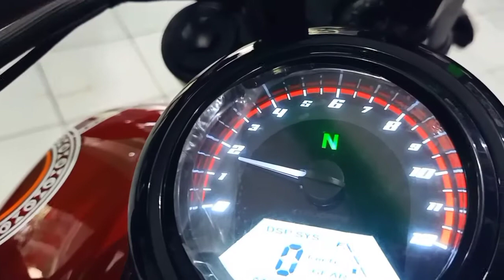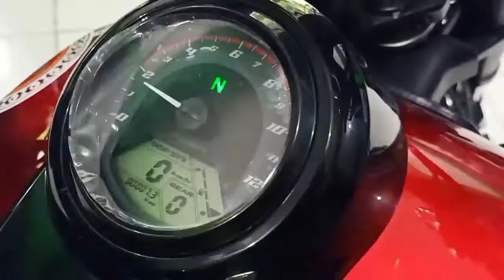Perbedaan suara knalpot 1 silinder sampai 4 silinder V4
Inilah perbedaan suara knalpot motor 1 silinder sampai 4 silinder v4. Ada juga beberapa suara knalpot 2 silinder yang berbeda merk dan juga 4 silinder 250cc.